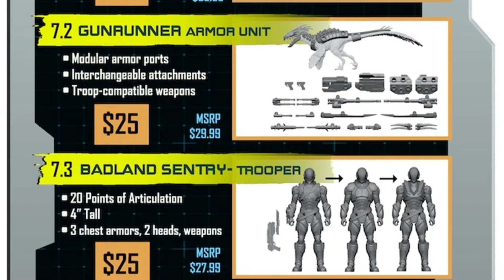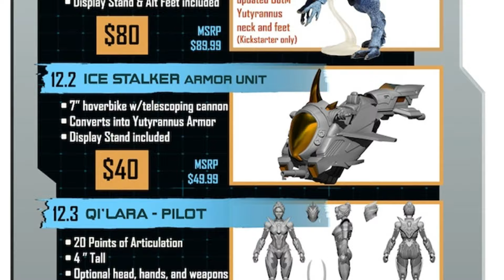beast of the Cyberzoic dinosaurs prices